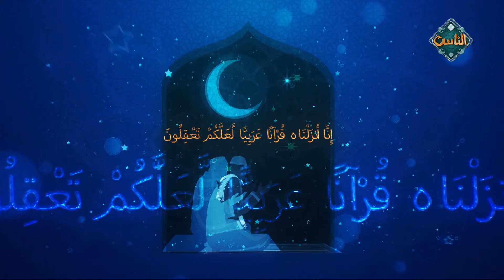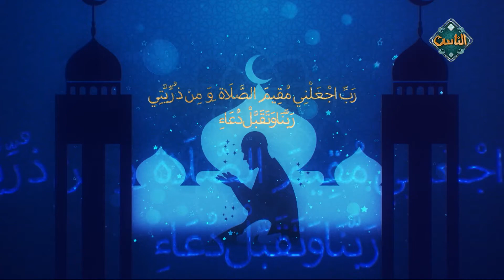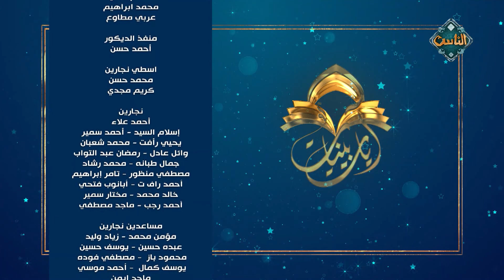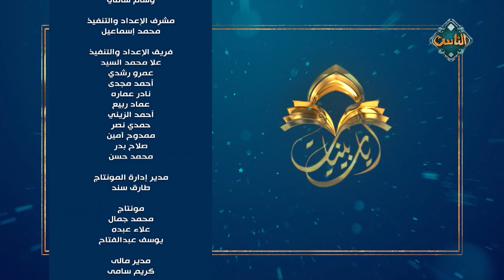آيات بينات| حديث القرآن عن الجنة - الجزء التاسع (الحلقة الكاملة) 18/12/2023